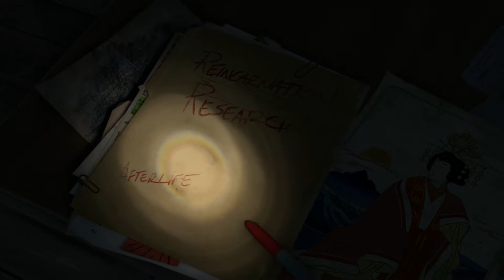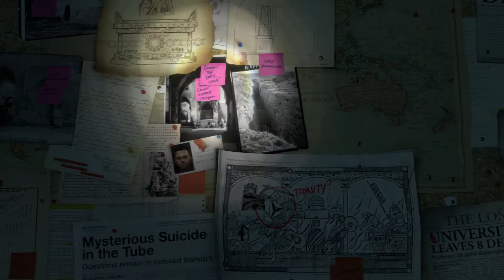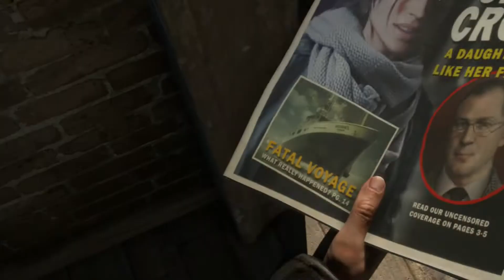Rise of the Tomb Raider Gameplay FR Xbox One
Le début de l'aventure avec une magnifique Lara, des fails et de l'action/aventure comme on adore ça ! C'est Rise of the Tomb Raider sur Xbox One, tout juste arrivé.

Cette vidéo montre une oeuvre qui n'est en aucun cas la propriété de BacktotheGEEK